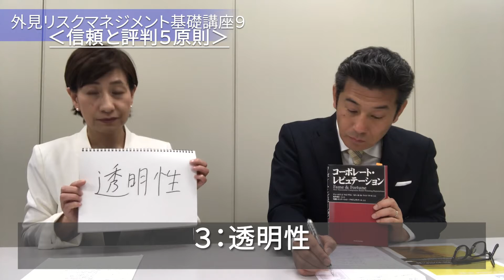外見リスクマネジメント基礎講座⑨信頼や評判を高める５原則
信頼や評判を高める5つの原則について解説しました。フォンブランらのレピュテーション研究が有名で、広報学会でもよく引用されています。５つとは、１．顕示性（目立つ、わかりやすい）、２．真実性（嘘がない）、３．透明性（タイムリー、プロセスがわかる）、４．一貫性（言語・非言語の一致、言ってることが二転三転しない）、５．独自性（その人らしさがある）。つまり、表現力が重要であるとしており、理屈ではなく、情緒的なアピールが必要と言及しています。

「石川慶子MT」チャンネルでは、広報コンサルタント石川慶子が、仕事、母、女性、地域をキーワードに情報発信をしていきます。